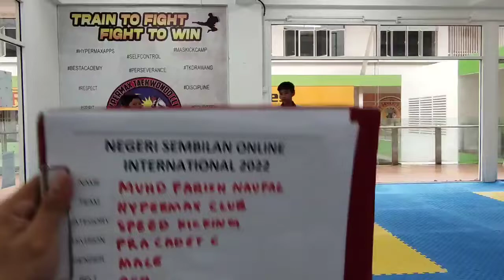MUHD FARISH NAUFAL I HYPERMAX TAEKWONDO I SPEED KICKING I PRA CADET C I MALE I RED